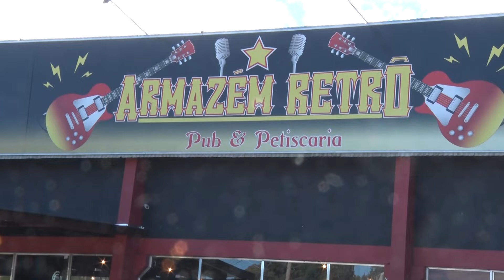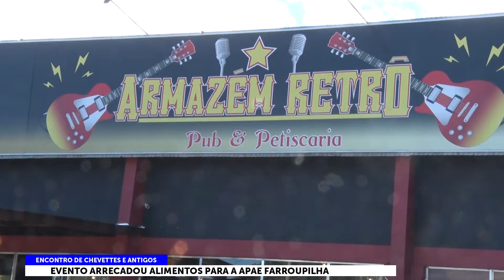ENCONTRO DE CHEVETTES E ANTIGOS 19/05/2019